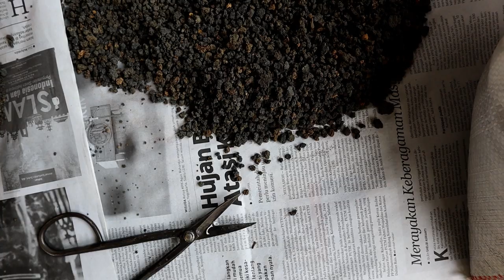Pasir Malang Berbahaya?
Tertarik dengan Bonsai Saya? Hubungi cp dibawah.

Fatah Anugrah Youtube is under management of:
dr.m, Indonesia's 1st Certified & Official Youtube MCN